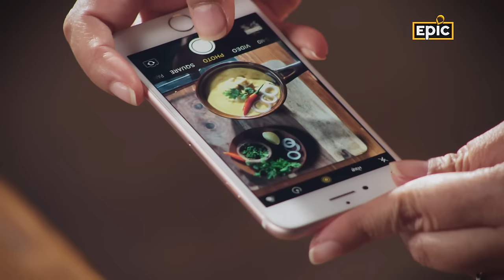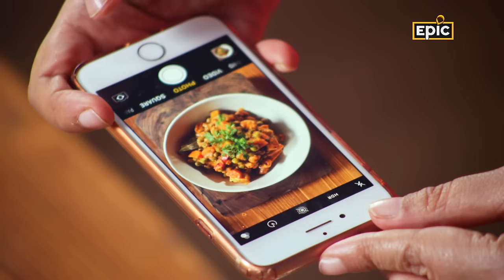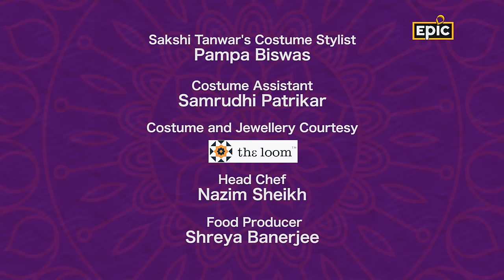Thoom Ware Chawar, Arbi Tuk | Cheti Chand |Jhulelal | Tyohaar Ki Thaali |Full Episode |Sakshi Tanwar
Sheikh Tahir, known by various names such as Uderolal or Lal Shahbaz Qalandar, stands as a unifying force for the Sindhi community, with Jhulelal serving as the cornerstone of Sindhi culture and tradition. Sakshi Tanwar, on the occasion of Sindhi New Year (also known as Jhulelal Jayanti) joyously embraces her Sindhi heritage alongside her friend Shweta Keswani, as they come together to prepare a sumptuous feast of Vaishnav Bhaji. In addition to this culinary delight, they craft traditional dishes like Thoom ware Chawar and Arbi Tuk, savoring each flavor that resonates with their cultural roots. Their celebration crescendos with the harmonious chants of the Jhulelal song, filling the air with jubilant melodies.

As the festivities continue, Sakshi and Shweta eagerly anticipate the upcoming Sindhi New Year, known as Cheti Chand. This auspicious occasion, marking the birth anniversary of Jhulelal, symbolizes renewal and rejuvenation. It is a time when families gather to offer prayers, exchange greetings, and partake in delicious feasts. The vibrancy of Cheti Chand infuses their celebration with even greater joy and anticipation, strengthening their bond with their cultural heritage and community.